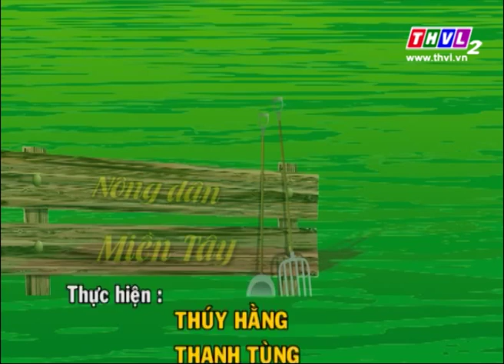Nông dân miền Tây – Kỳ 44: Ông Nguyễn Văn Đẫm phát triển kinh tế vườn trên đất lúa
Chương trình phát sóng vào 19h45 thứ ba trên kênh THVL2.